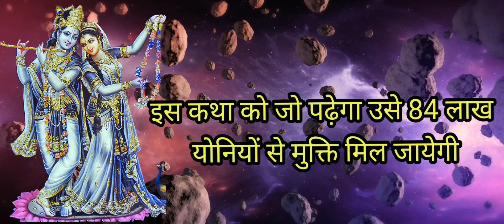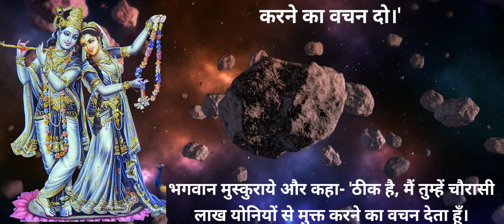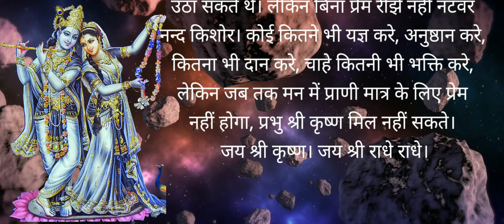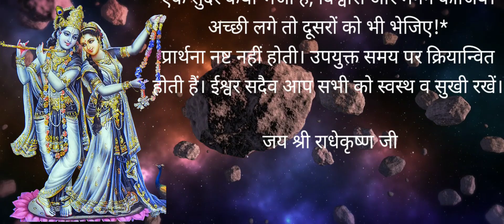इस कथा को जो सुनेगा उसे 84 लाख योनियों से मुक्ति मिल जाएगी || एक कुमार एवं कृष्ण भगवान की कथा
इस कहानी में विशेषकर यह दर्शाया गया है कि किस तरह भगवान श्री कृष्ण जो कि सर्वशक्तिमान है| उन्होंने किस तरह कुम्हार के प्रेम वश उसकी सारी मनोकामनाएं पूर्ण की कहानी को सुनें आनंद की प्राप्ति होगी वीडियो अच्छी लगे तो औरों के साथ शेयर करें धन्यवाद